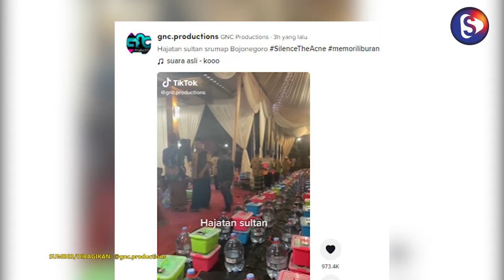Viral Hajatan Sultan, Bingkisannya Tak Cukup Sebotol Air Mineral tapi Galon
Sebuah video yang memperlihatkan acara  sultan belakangan bikin publik melongo. Pasalnya, hajatan tersebut diadakan dengan begitu mewah, memberikan kotak bingkisan besar hingga segalon air mineral.

Momen tersebut dibagikan akun @gnc.productions di TikTok, pada Sabtu (26/2/2022). Dalam video berdurasi kurang dari semenit, awalnya diperlihatkan suasana sebelum hajatan dimulai.

Tampak berjajar kotak besar berisikan makanan dan camilan di atas alas berwarna hitam. Tenda warna kuning keemasan pun tampak sudah dipasang di tempat yang nantinya akan diisi banyak orang.

Adapun yang menjadi sorotan, kala biasanya disediakan air mineral kemasan gelas untuk para hadirin, tidak tanggung-tanggung, kali ini yang menemani kotak berkat berukuran besar tersebut berukuran segalon.
“Hajatan sultan,” tulis pengunggah dalam videonya.

Rekaman kemudian memperlihatkan para hadirin yang semuanya adalah bapak-bapak sudah datang ke lokasi. Mereka kebanyakan hadir mengenakan batik dan sarung dilengkapi peci hitam.

Setelah acara selesai, bapak-bapak itu terlihat pulang sambil membawa kotak berkat dan air mineral kemasan galon. Diketahui, hajatan tersebut digelar di Srumap, Sumengko, Kalitidu, Bojonegoro, Jawa Timur.